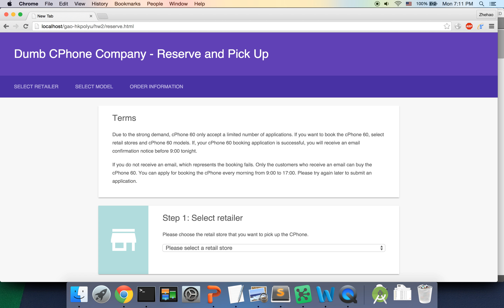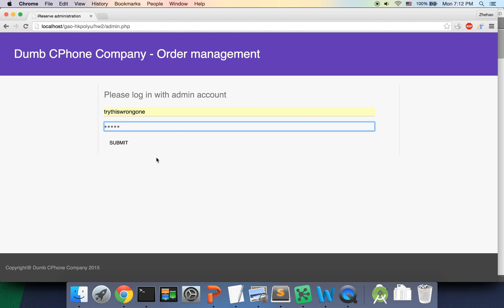cphone order webpage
CPhone ordering webpages demo, for HKPolyU CS? homework2